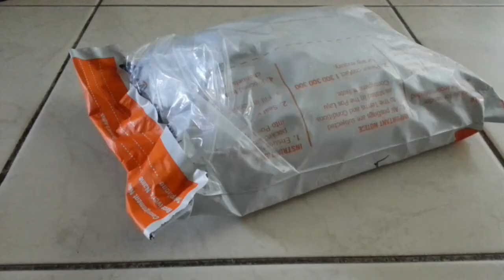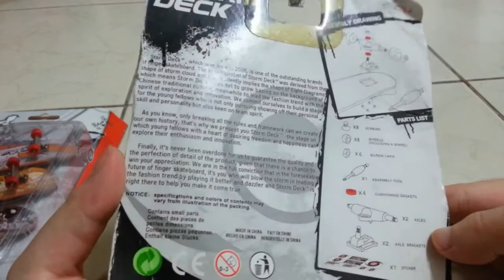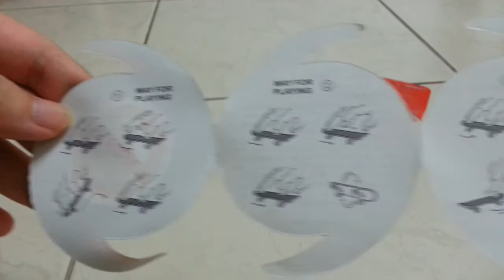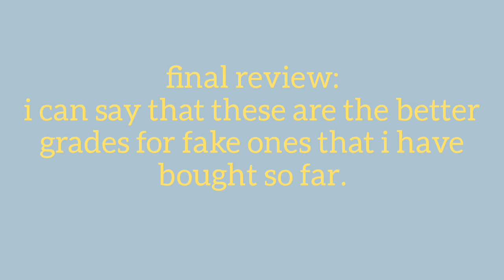UNBOXING THE BEST QUALITY OF FAKE TECH DECKS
I found these fakes online for a cheap price so I bought them and it turns out to be superb. I mean they produce them to make it look really similar to the real tech deck. Frankly you can use to practice like how I'm using them.